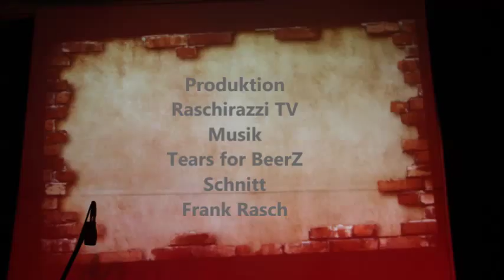Tears for BeerZ Probeausschnitt Penny Markt Schlampe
Tears for BeerZ ProbeAusschnitt Penny Markt Schl.